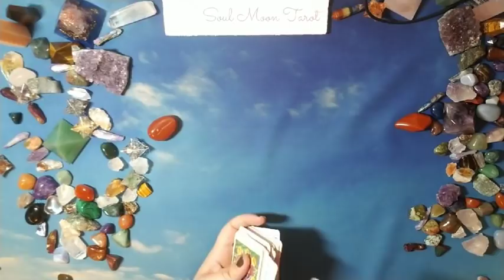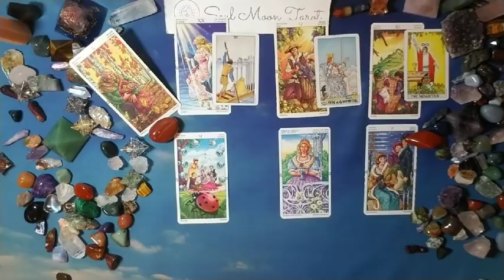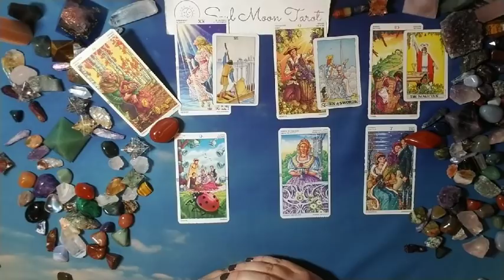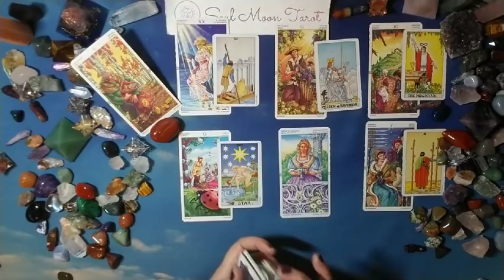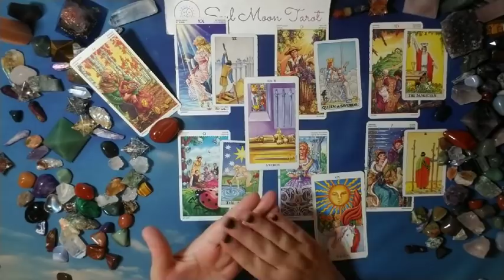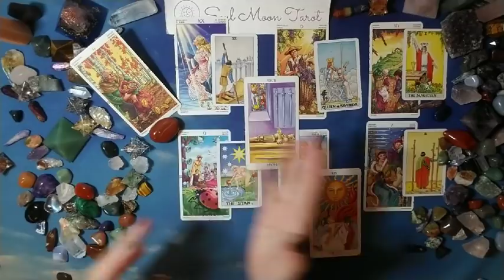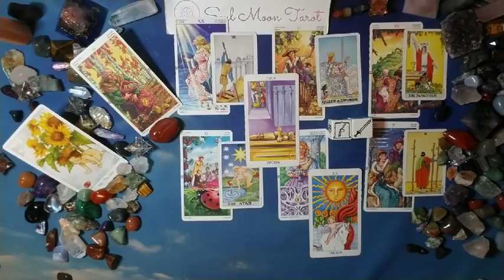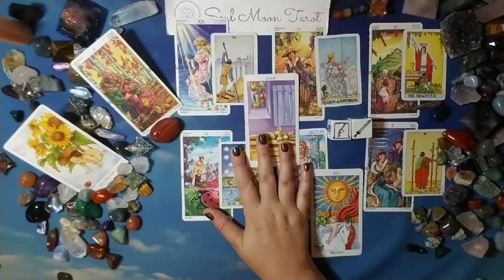SCORPIO: The Harsh Truth 9/17 - 10/16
Hi there -

Nails: KB Shimmer Oh My Granache